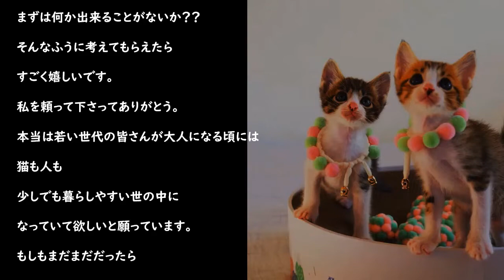おうちのない子を減らしたい